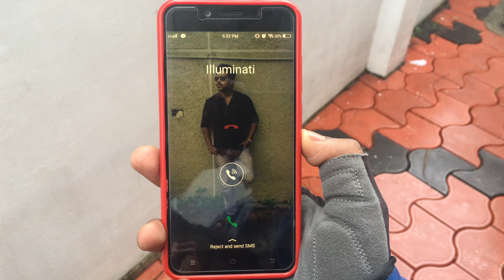The Rider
This video is about Oru Rider